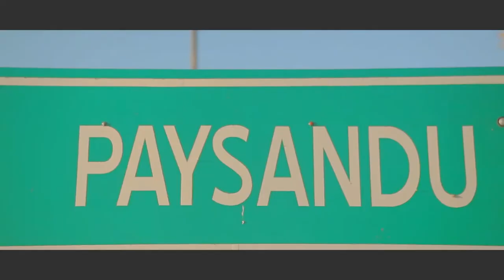Paysandú te quiero de pie - Nicolás Olivera (Jingle 2020)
Jingle creado para la campaña departamental de Nicolás Olivera a la Intendencia de Paysandú, la cual resultó victoriosa.
Composición: Rafa Antongnazza y Miguel García.